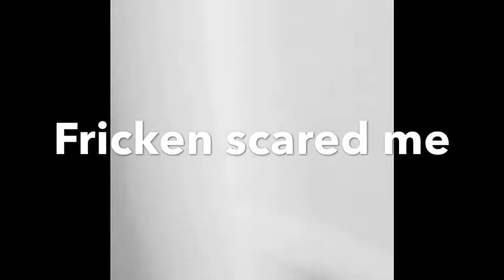Super short funny montage!!!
A super short funny montage , enjoy!